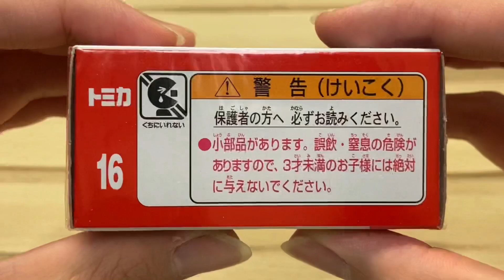TOMICA No.16 Fiat 500e（初回特別仕樣）| 開封動画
トミカ no.16 フィアット （初回特別仕様）500e